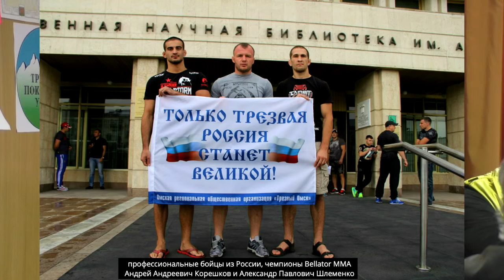анкета трезвости - курсы трезвости по методу Шичко Г.А.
Мелехин Валерий Иванович председатель Партии «Сухого закона России»       лекция в г.Челябинск 14 мая 2015 год